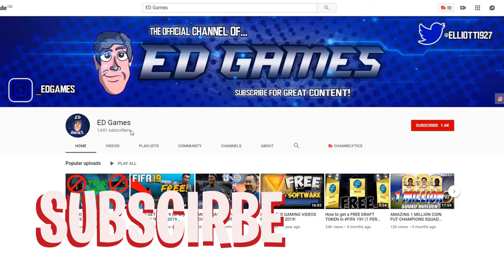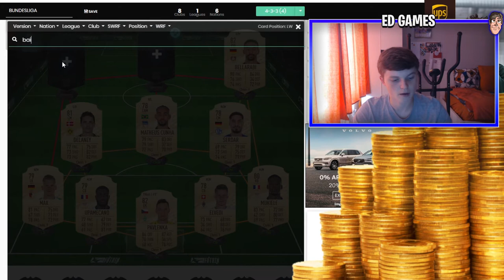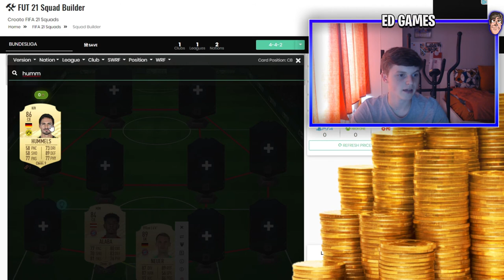FIFA 21 3 TIER BUNDESLIGA SQUAD BUILDER (3 teams - Low/Mid/High) - FIFA 21 Ultimate Team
FIFA 21
FIFA 21 BUNDESLIGA
BUNDESLIGA SQUAD BUILDER
BEST BUNDESLIGA TEAM
BUNDESLIGA TEAM FIFA 21
CHEAP BUNDESLIGA TEAM FIFA 21